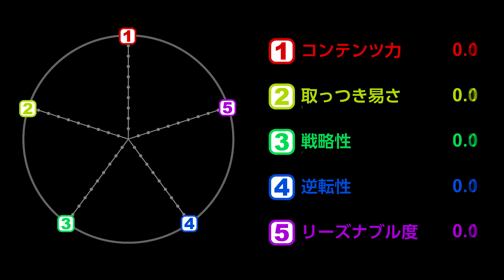表と裏で戦うUNO「UNO FLIP」に挑戦 #079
お話の前に。
「有休島の決闘の決闘」様で
リモート出演させていただきました～。
ここではご覧に入れたことの無い、
珍しいタイプの伯爵をご覧頂けることと思います。

今や私のイチオシ クリエイター。(マジで)
有休島の決闘もドウゾよろしくです!!

本題。

いまや「やった事が無い人も居ない」であろうカードゲーム
「UNO」のローカルルールまとめました的カードゲーム
「UNO FLIP!」をやってみましたのよ。

これがなかなかに白熱しました。

「フリップカード」と言われるカードが場に出ると、
山札、川札、手札を全部引っ繰り返して
さっきまで作っていたコンボとか計画とかを
全部チャラにさせるところが面白いです。

「ダークサイド」と呼ばれる裏面は、
とにかく効果が「エグい」。
そのエグさを真正面から食らうのは誰か?!
(皆様の大凡予想通りです)

今回は、
最近レギュラー出演してくれている会社の同僚「EIJI」くん。
飛ばないドローンで輝きを放ってくれた新人「ボラ」ちゃん。
カードゲームには一家言アリの新人「カミーゴ」の
４人で対戦をします。

カミーゴ。良い味出してます。
カドゲ、ボドゲの収録の際には積極的に採用する予定。

あと、テーブルゲームで今までは
４～９台くらいのカメラを使っていましたが、
今回の編集では１台しか使っていません。

買っちゃいましたよ
「QooCam 8K」。
360度 全天球カメラで撮影しています。

これで撮ったVR動画を
PowerDirectorという編集ソフトで
平面にトリミングして使っています。

カメラの台数が少ない、ってだけで
もぉ、はかどるはかどる…。
すげぇ助かりましたが
万一撮れていなかったら全滅するという
リスクを背負っています。

またこの検証動画とかもやりたいなぁ。
「チャレンジ伯爵VR」とか。
いやこのスチャラカ動画をVRにしてどうすんだ?!

もう最近休みがちで申し訳ない。
お仕事がお忙しいのと、
４～５月は体調が安定しないのよ毎年。
今週も手ひどく食らっていました。